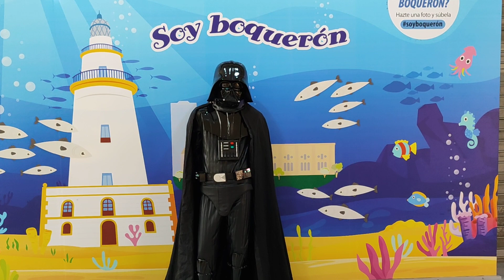¡ Peligro ! Darth Vader visto en el Rincón de la Victoria y quiere conquistarnos, dice ser Bokeron.